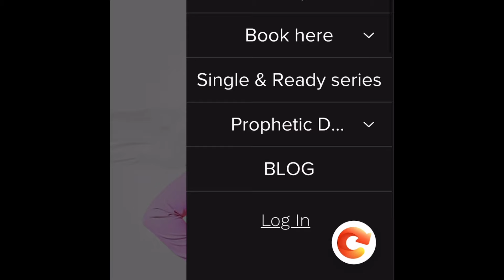YOU HAVE SHIFTED/YOUR SPOUSES HOMERUN⚾️💍🏃🏽💨💨💨💨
Book now!🤗
One on one Coaching encouragement call⬇️

PD society circl ⤵️

Single and Ready Series